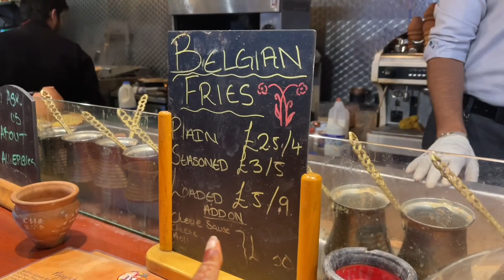Went to try viral Deshi Tea at CHA SHA, London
Cha Sha
Address- 43b, Coronet Parade, Ealing Rd, Wembley HA0 4BA